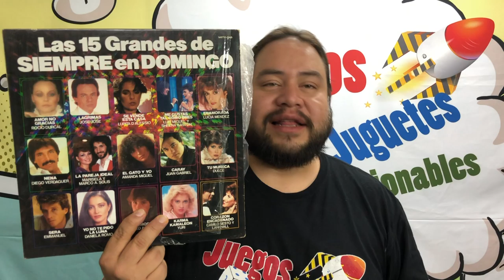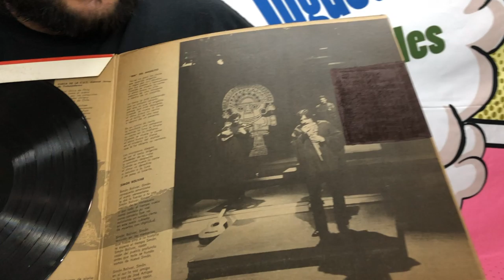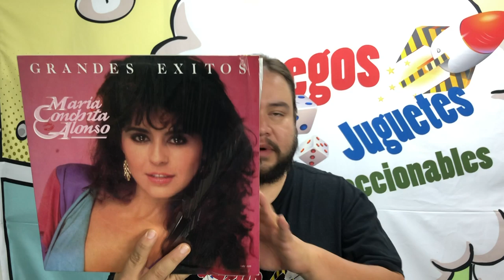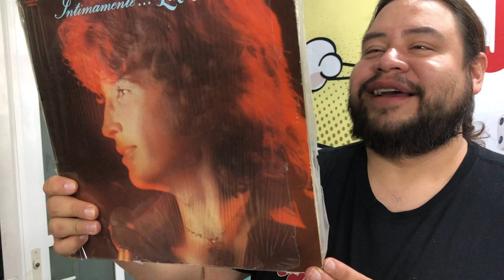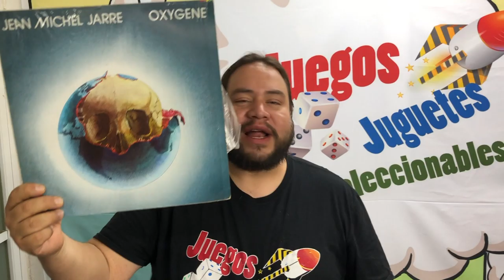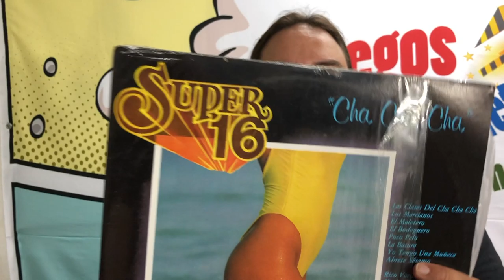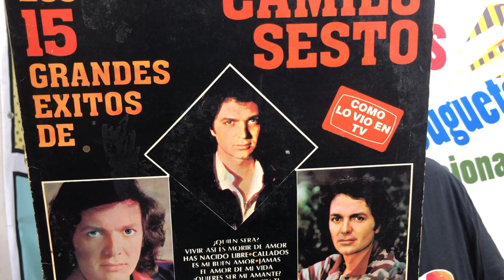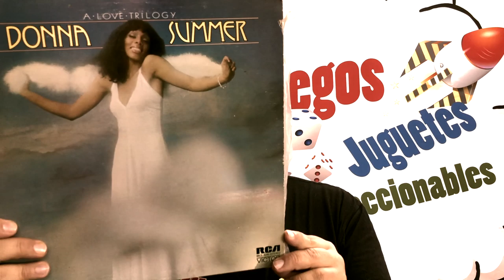En Vinyl - Discos de Donación Pt. 2 ► Juegos Juguetes y Coleccionables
Segunda parte de la reseña de un paquete de vinilos que nos donaron.